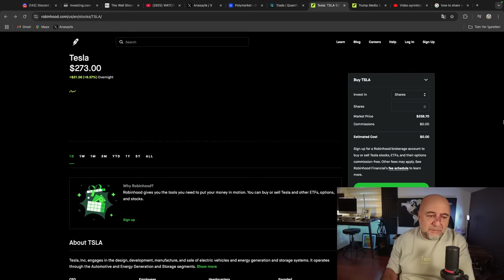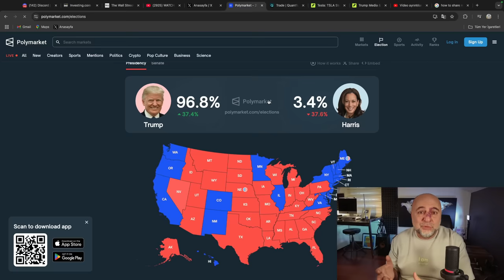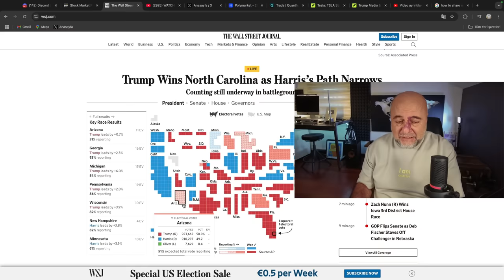Trump Ezdi Geçti, Kırmızı Dalga Geliyor !!!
Seçim sonuçlarını yorumluyorum.